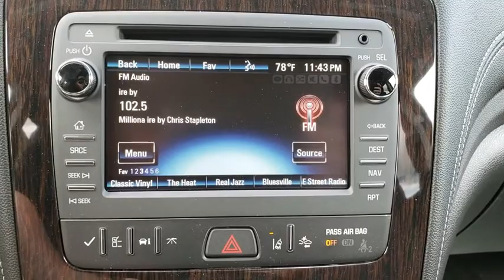2017 Chevrolet Traverse Joplin MO, Vinita Oklahoma, Neosho MO, Baxter springs KS, Miami, OK N306800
Summit White N 2017 Chevrolet Traverse available in Miami, Oklahoma in Miami Auto Super Center. Servicing the Joplin MO, Vinita Oklahoma, Neosho MO, Baxter springs KS area.

Summit White 2017 Chevrolet Traverse Premier AWD 6-Speed Automatic 3.6L V6 SIDIbrbrbrAwards:br  * 2017 KBB.com 10 Most Awarded BrandsbrbrbrReviews:brbr  * Smooth ride even when the road isn't; can accommodate up to eight passengers; plenty of cargo space behind the third row; peace of mind that comes with top safety scores. Source: Edmunds